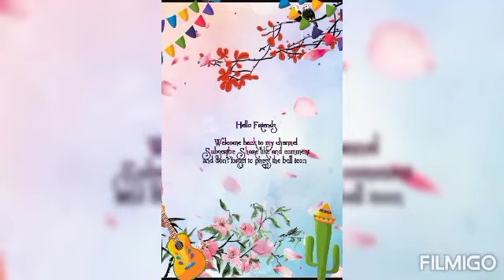amazing parrot #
Hey guys I have a cute little plump headed parrot and I have to show its ability and talent